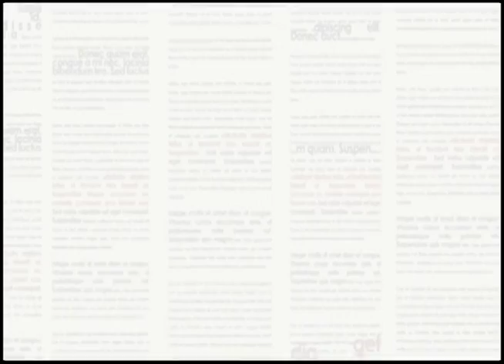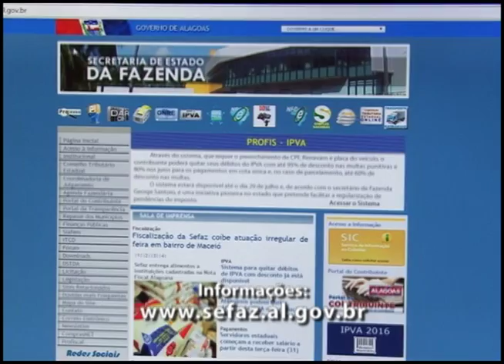Pauta Especial - Dívida pública de Alagoas (BL1)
O Gerente Especial de Convênios e Dívidas Pública/ SEFAZ, Marcos Rangel, conversa com Miguel Torres sobre as negociações da dívida publica de Alagoas com o Governo Federal.
Pauta Especial de segunda a sexta, as 11h30 e reapresentação ás 19h.
TVE Alagoas- Canal 03 da TV Aberta e 06 da NET.